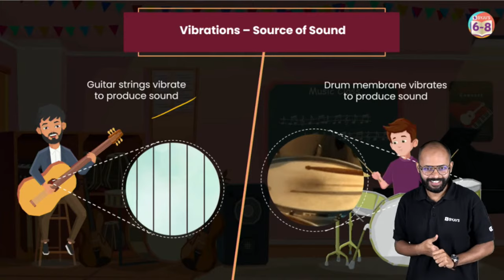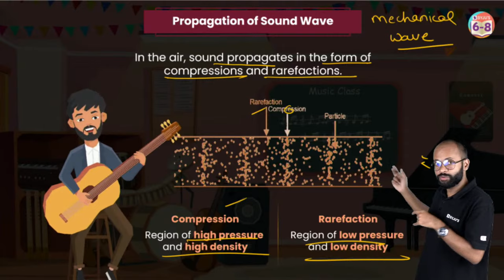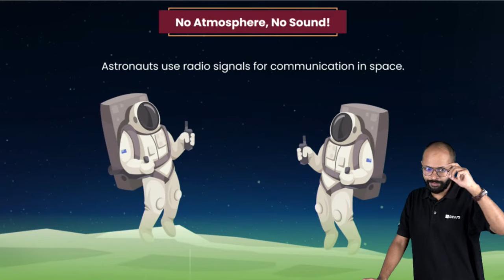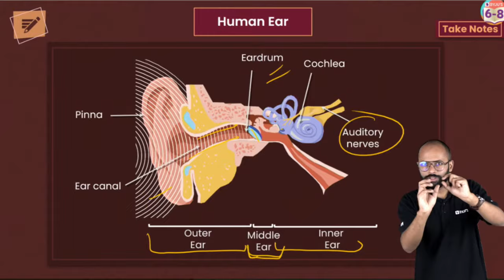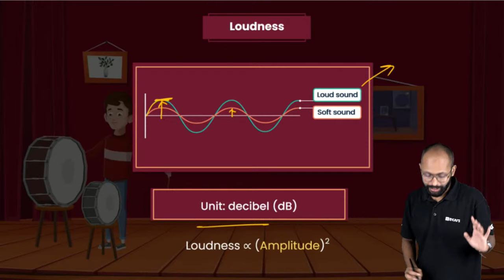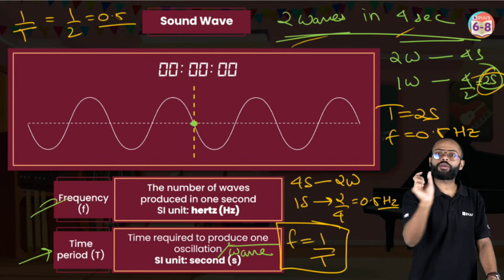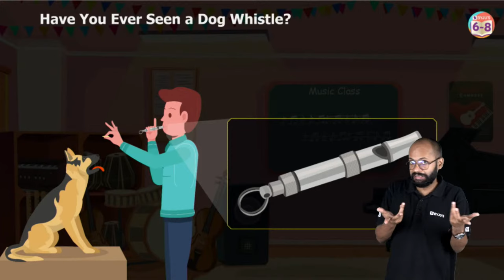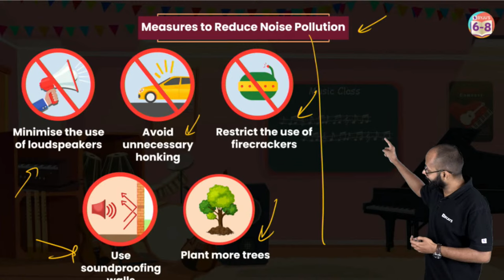Sound | One Shot | Class 8 | Science | BYJU'S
"Here's the only ""Sound"" class you need to attend in 2023.

We cover ideas such as
a) the basics of sound
b) production of sound
c) propagation of sound
d) production of sound in human beings
e) amplitude, time period, and frequency of vibration
f) human ear
g) audible and non-audible sound
h) noise and music
i) noise pollution

Grade: 8
Subject: Science, Physics
Chapter: 10